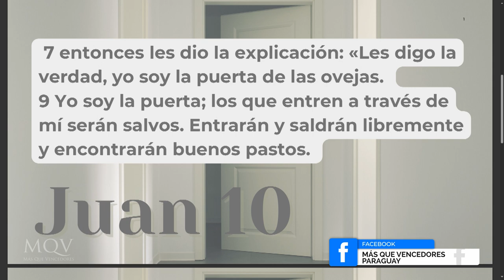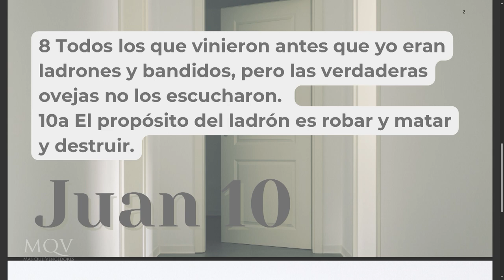¡Solo Jesús puede hacer esto! | Culto de Jóvenes MQV | Christian Meza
¿Estás buscando propósito para tu vida, una esperanza que no se desvanezca y un amor que llene tu alma? 👀 ¡Solo Jesús puede hacer esto! ✝️